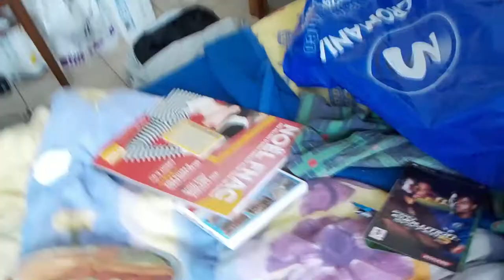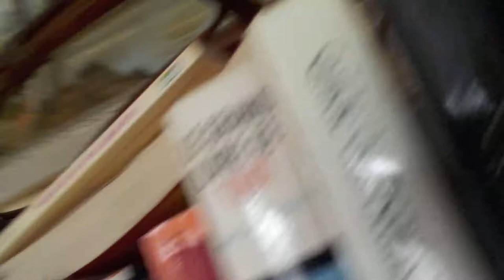ma collection de consoles